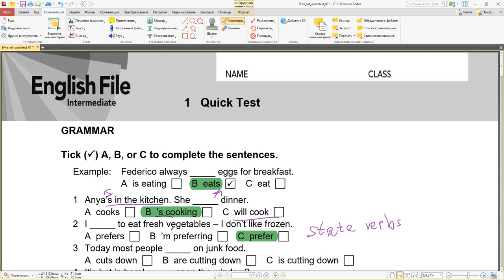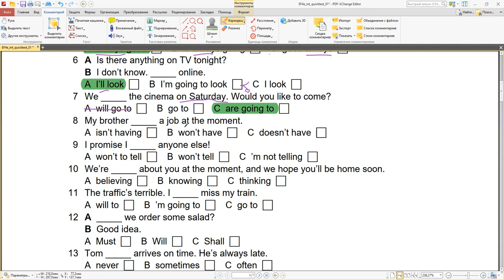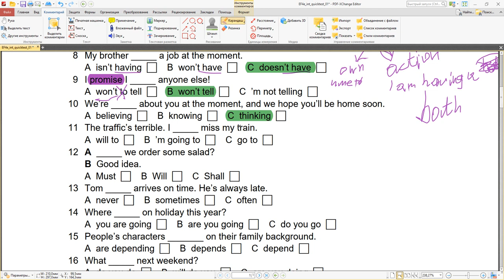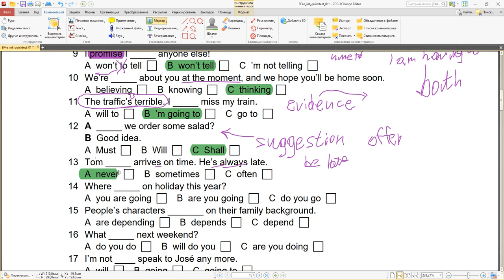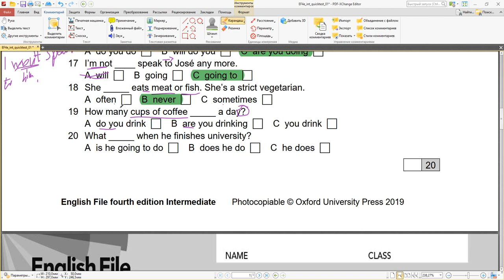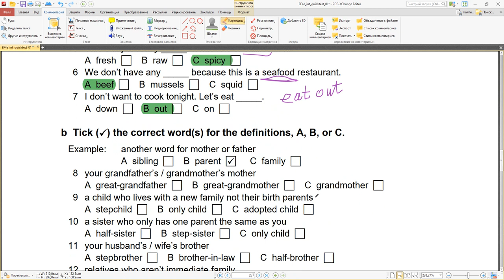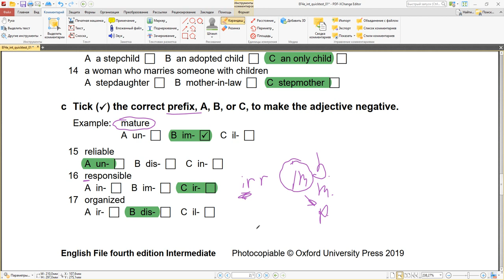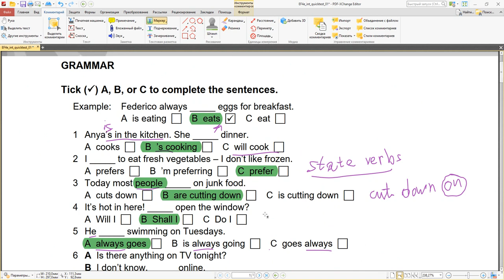English File 4e Intermediate - Quick Test #1 Тест Present simple, continuous, future forms, cooking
The topic of this test is food and restaurants. Words and phrases related to food, cooking and family vocabulary are also being addressed. The grammar focus is on the present simple and continuous, as well as on action and non-action verbs. Besides there are plenty of questions on the three most common future forms (will, going to and present continuous). So, you will see how to distinguish between them. Personality description is also being tested. The last exercise is practicing the word stress in some words.